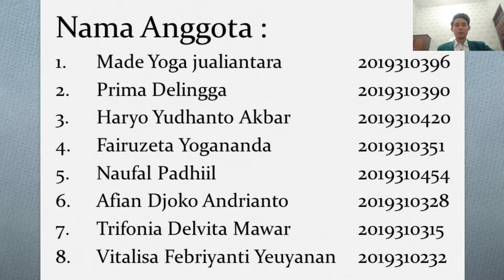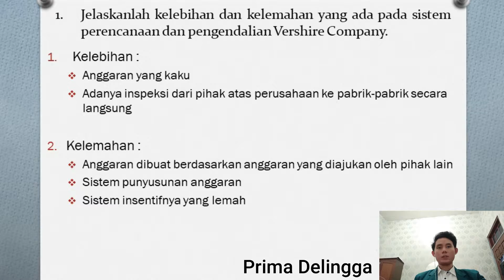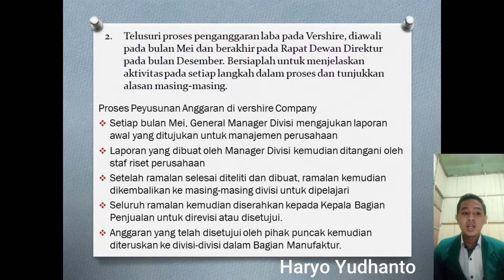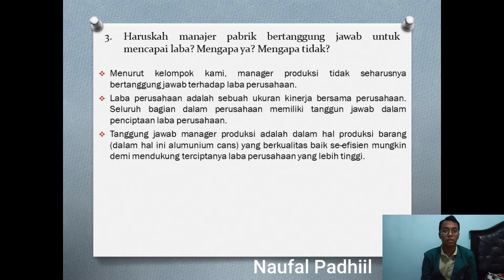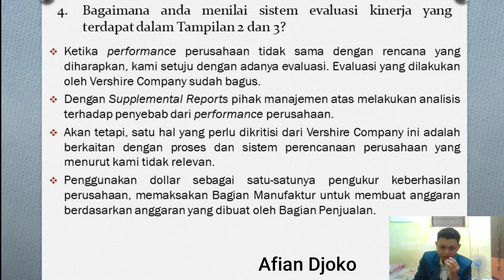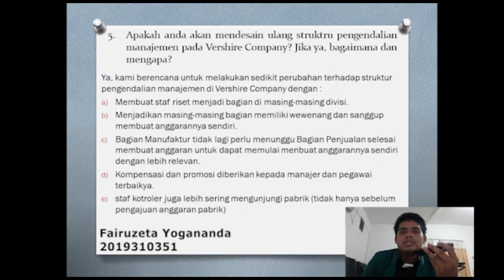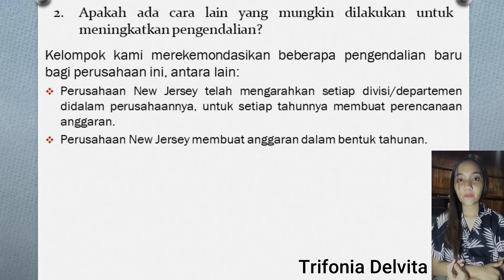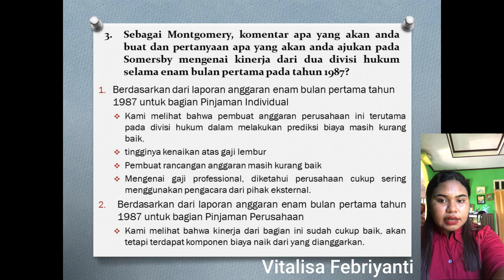ResponsibilityCenters: Revenueand Expense (Kasus) - SPM Kelompok `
Nama Anggota :
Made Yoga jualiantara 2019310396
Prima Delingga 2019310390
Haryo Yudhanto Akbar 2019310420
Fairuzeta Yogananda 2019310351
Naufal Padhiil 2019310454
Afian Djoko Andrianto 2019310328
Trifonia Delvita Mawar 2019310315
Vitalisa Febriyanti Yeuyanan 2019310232